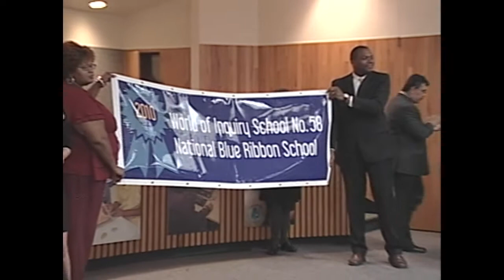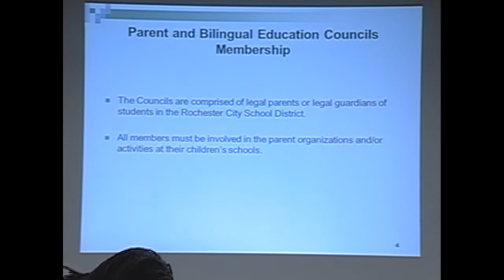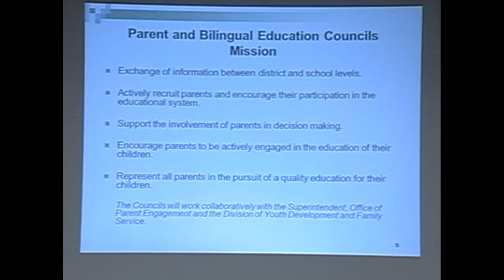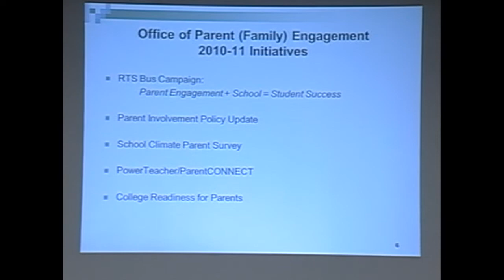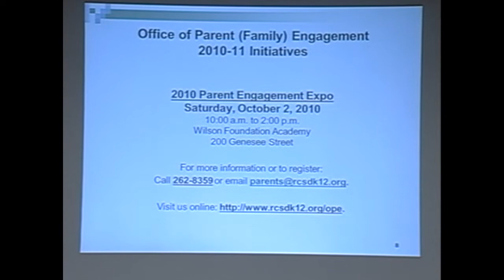Rochester Board of Education Regular Business Meeting - September 23, 2010